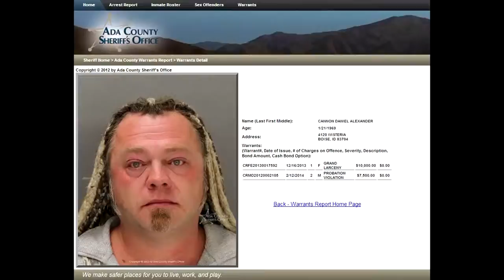This is Daniel Alexander Cannon aka LogicBeforeAuthority